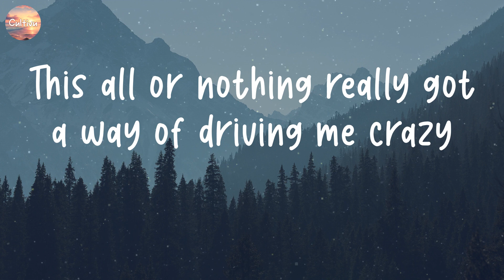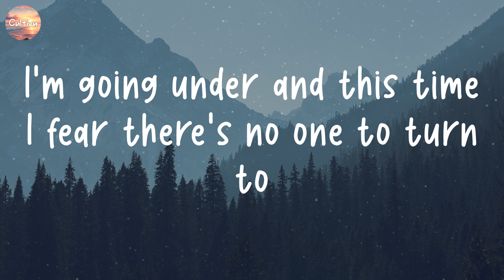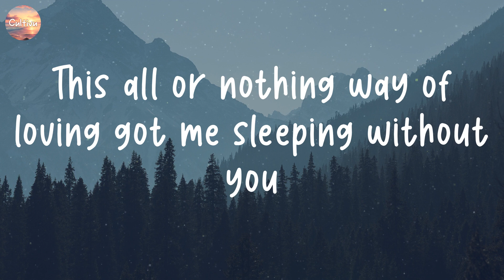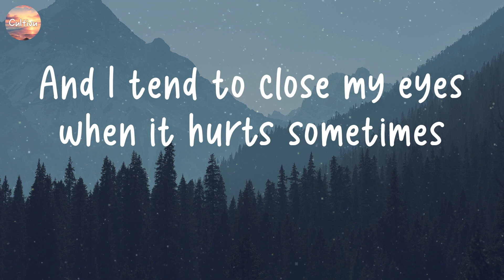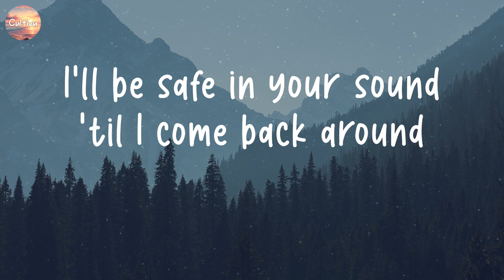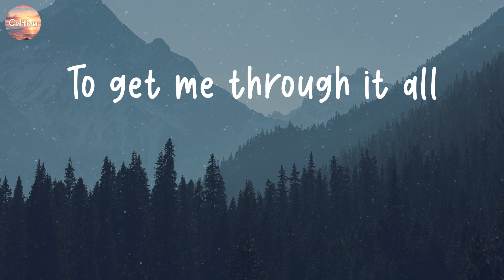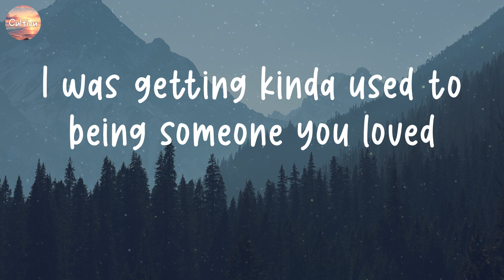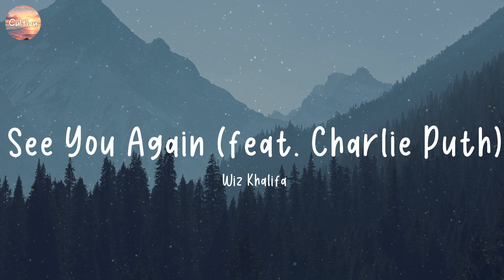Someone You Loved - Lewis Capaldi [Lyrics] | Alan Walker, Wiz Khalifa, Rema